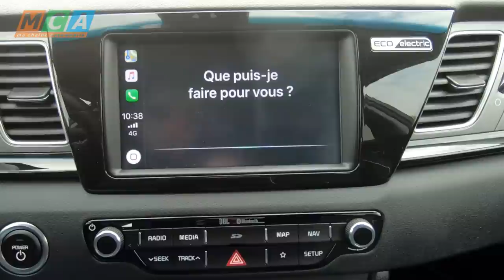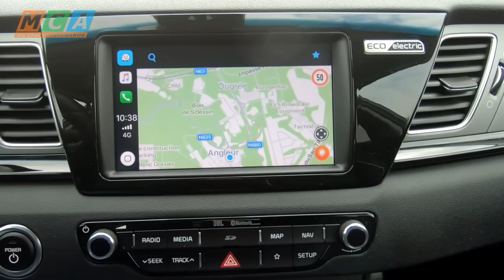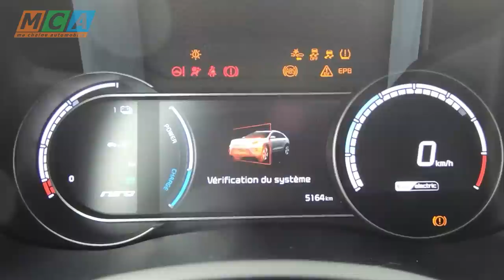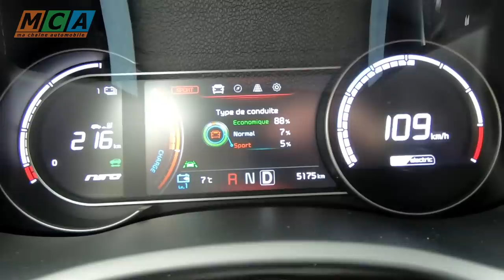Kia e-Niro: de l'électricité dans l'air!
C'est l'heure de LA PAUSE GARAGE et aujourd'hui, je prends en main une Kia Niro 100% électrique: la e-Niro. La chance veut que ce soit la version haut de gamme "More" de 204ch avec la grosse batterie de 64kWh et toutes les options qui m'ait été confiée.

Je tiens à remercier le garage INCAR MOTOR de Seraing et plus particulièrement Dominique pour avoir rendu cet essai possible.

INCAR MOTORS, concessionnaire officiel Kia
► à Seraing: rue de Biefnot 12
► à Liège: place de Coronmeuse 41
► à Ans: rue de Jemeppe 223

Matériel utilisé:
► caméra: GOPRO hero 7 black
► adaptateur Jack: GOPRO Pro 3.5mm Mic Adapter
► émetteur/récepteur: RØDE RodeLink Filmmaker
► micro cravate: RØDE smartlav+
► micro: RØDE VideoMicro
► boîtier caméra: ULANZI V2 pro
► trépied: ROLLEI Traveler Carbon